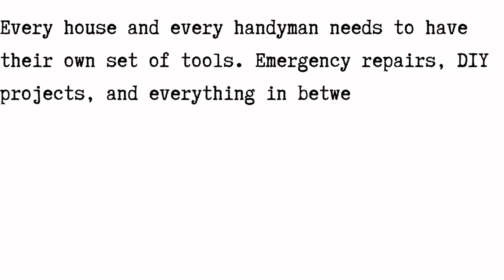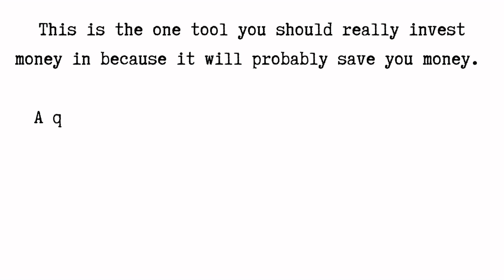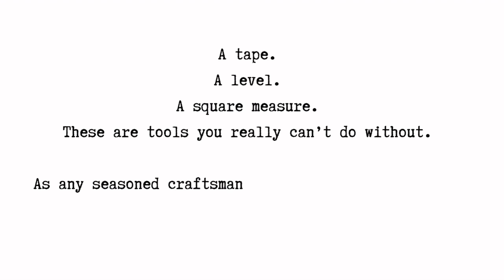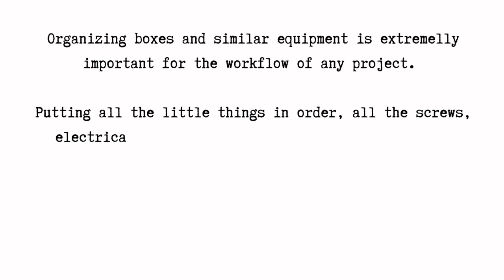The Only Tools you actually NEED In Your House And For DIY Projects. Don't waste your money.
You don't need to spend a ridiculous amount of money to buy an expensive power tool or a gismo for a project you might not even need.
In this video, I am going to tell you what a new handyman's starting pack should have. And, of course, without breaking the bank.